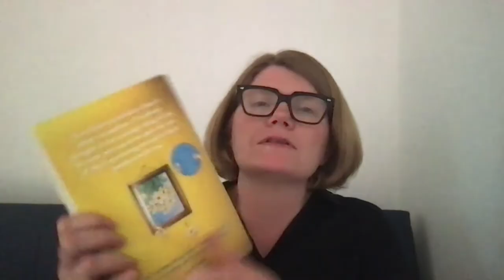An Evening with Joanna Cannon and Nina Stibbe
This event took place on the 27 of June 2022. The information below is correct as of the publication date.

A chance to hear from two best-selling British novelists who have gained devoted audiences for their darkly funny and charming explorations of the habits and mysteries of ordinary people. At this unique event they discuss their writing lives and their latest books with memoirist Cathy Rentzenbrink.

Joanna Cannon is the psychiatrist doctor turned author of the acclaimed The Trouble with Goats and Sheep and Three Things About Elsie, which she now follows with A Tidy Ending, a delightfully sinister novel about a married woman living a nice, quiet suburban life – but where things aren’t always what they seem.

Nina Stibbe has been called ‘one of the great comic writers of our time' (Irish Times) for her multi award-winning books including the memoir Love, Nina and the and Reasons to be Cheerful. Her latest is One Day I Shall Astonish the World, the story of the wonderful and surprising path of friendship.

Joanna Cannon left school at 15, returning to study in her 30s and qualifying as a doctor specialising in psychiatry. Her first two novels The Trouble with Goats and Sheep and Three Things about Elsie were Sunday Times bestsellers and Richard and Judy picks, and her books have sold just under a million copies in the UK alone. Her non-fiction book, Breaking and Mending, a memoir about her experience as a junior doctor, was published in 2019 to critical acclaim.

Nina Stibbe was born in Leicester. She is the author of two works of non-fiction - Love, Nina and An Almost Perfect Christmas - and three previous novels: Man at the Helm, Paradise Lodge, and Reasons to be Cheerful, which is the only novel to have won both the Bollinger Everyman Wodehouse Prize for Comic Fiction and the Comedy Women in Print Award. Love, Nina won Non-Fiction Book of the Year and was adapted by Nick Hornby into a BBC TV series. Nina Stibbe lives in Cornwall.

Cathy Rentzenbrink is an acclaimed memoirist whose books include The Last Act of Love and Dear Reader. In 2021 she published her first novel Everyone is Still Alive. Her book about how to write a memoir is called Write It All Down and is out now. Cathy regularly chairs literary events, interviews authors, reviews books, runs creative writing courses and speaks and writes on life, death, love, and literature. Despite being shortlisted for various prizes, the only thing Cathy has ever won is the Snaith and District Ladies’ Darts Championship when she was 17. She is now sadly out of practice.